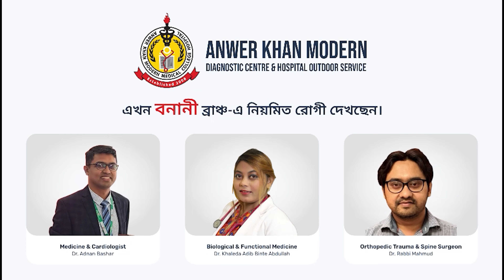জেদী বাচ্চাকে কিভাবে সামলাবেন?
আলোচনা করেছেনঃ
ডাঃ মোঃ রাইসুল ইসলাম পরাগ
মনোরোগ বিশেষজ্ঞ
এমবিবিএস, ঢাকা মেডিকেল কলেজ হাসপাতাল।
এমডি (সাইকিয়াট্রি), বঙ্গবন্ধু শেখ মুজিব মেডিকেল বিশ্ববিদ্যালয়।
রেজিষ্ট্রার (সাইকিয়াট্রি), ঢাকা মেডিকেল কলেজ হাসপাতাল।

Dr. Sadia Afrin
Child and adolescent psychiatrist

Assistant Professor
National Institute of Mental Health (NIMH) & Hospital

চেম্বার-১:
আনোয়ার খান মডার্ন ডায়াগনস্টিক সেন্টার এন্ড হসপিটাল, বনানী শাখা।
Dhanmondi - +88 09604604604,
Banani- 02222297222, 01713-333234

চেম্বার- ২:
বাংলাদেশ সাইকিয়াট্রিক কেয়ার লিঃ
সিমান্ত সম্ভার শপিং কমপ্লেক্স, ধানমন্ডি
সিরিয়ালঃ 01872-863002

Speaker:
Dr. Md. Raisul Islam Parag
MBBS (DMC), BCS (Health)
MD- Psychiatry (BSMMU)
Registrar (Psychiatry)